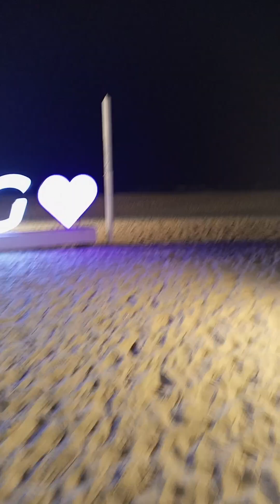Evening Walk to the Beach.